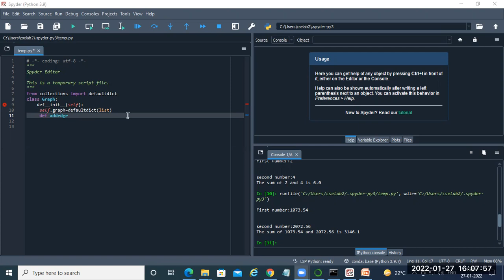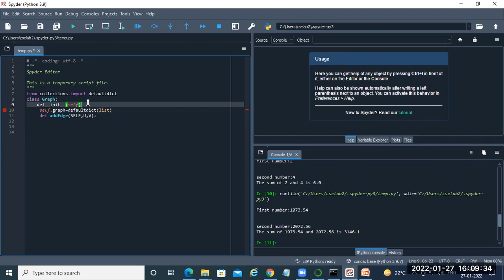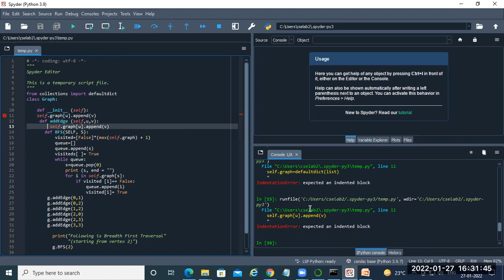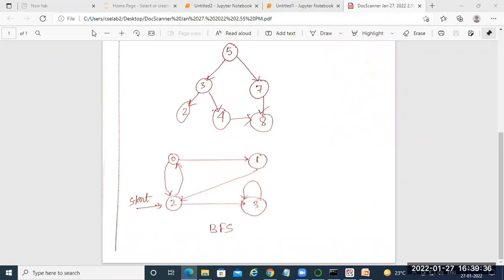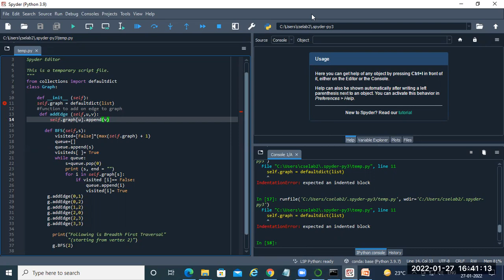Artificial Intelligence Lab (CSC 701P) Session 2 on 27.01.2022